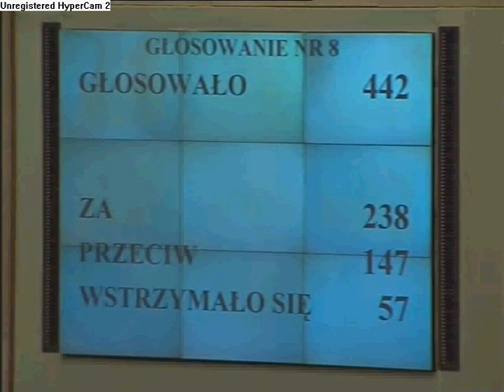Sebastian Płachecki w Sejmie - usprawiedliwienia 18-latków II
Przemówienie Sebastiana Płacheckiego w Sejmie Dzieci i Młodzieży 1 czerwca 2009 r. dotyczące dodania do apelu w sprawie umacniania demokracji poprzez kształtowanie postaw obywatelskich zdania o konieczności przestrzegania prawa pełnoletnich uczniów do samodzielnego decydowania o sobie. Ostatecznie poprawka ta została przyjęta. Za głosowało 238 młodych posłów.